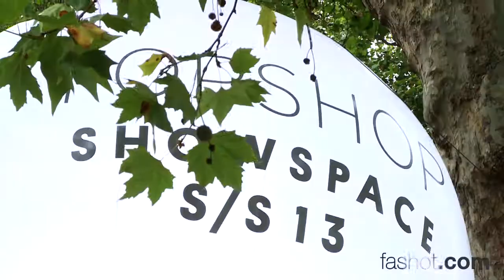London Fashion Week SS13 | Fashot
Fashot takes you behind the scenes of London Fashion Week Spring/ Summer 2013, showcasing the very best highlights from your favourite catwalks, street style personalities and celebrities. Everyone's favourite Vogue editor, Anna Wintour also makes an appearance alongside fashion FROWERS Pixie Geldof and Daisy Lowe. With trend previews, runway catch-ups and backstage snippets it won't matter if you missed out on all the action first-hand.